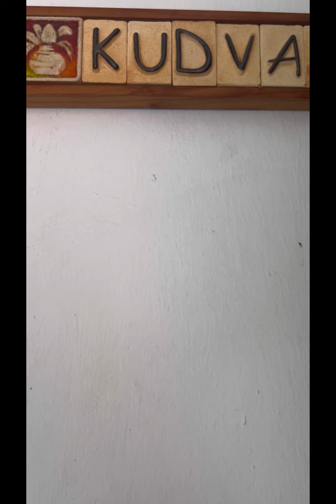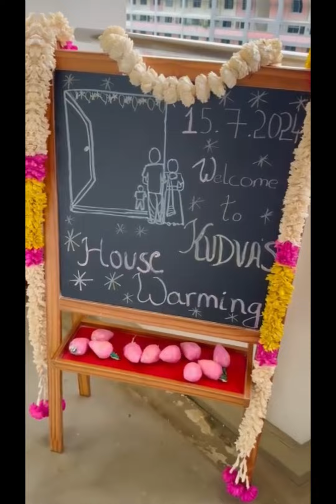Kudva’s Housewarming- GSB In Singapore- Grahapravesha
Housewarming- Kudva’s
Snippet of captures
Thank you ​⁠‪@TravelTasteTales‬  for the best captures
Gopi & Shantala for beautiful decor
My Kokke Family & Imp Family You all rocked the place with being there always
Family and Friends for your wishes
Spl credit to Hritika Shenoy for the best backbone for the whole day ❣️
Chethana Spl School Karkala for the Handicrafts
Rakesh Shetty for the Logistics & Cordination
Ramananda Kudva- My brother in law for the best poha laddu
Paakashala Singapore for a best GSB lunch
Lakshmi Narayan for Authentic Amchi breakfast
Glynis & JX for making our dream come true

Our Family who has blessed us always
Thank you each and everyone for being there